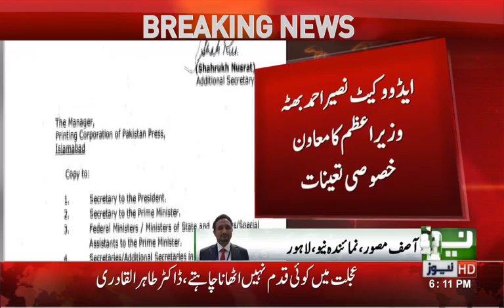Advocate Naseer Ahmed Bhutta appointed as Special Assistant of Prime Minister | Neo News